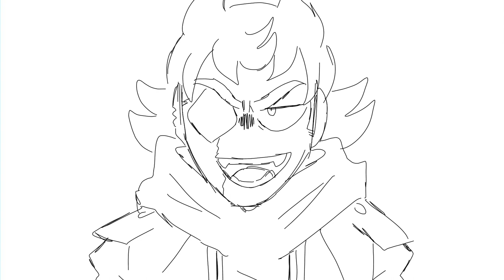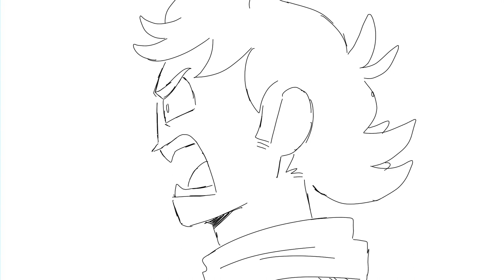[[Tords Revenge]] BIG AND LOUD - Eddsworld Animatic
“Tords given the go ahead by his boss to enact his petty revenge plot against his, former, friends…”

Something I kinda just wiped up after listening to the song and rewatching Eddsworld at the same time. Because of that it’s kind of messy but oh well.

If you’d like to see more of my work.